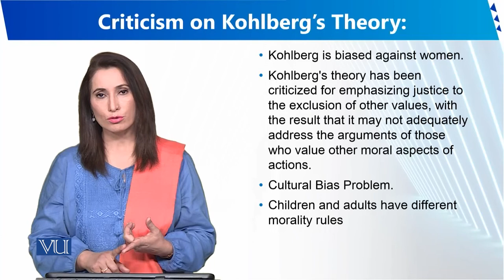Criticism on Kohlberg's Theory | Human Development and Learning | EDU302_Topic071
Topic071 - Criticism on Kohlberg's Theory
By Dr. Sumaira Rashid